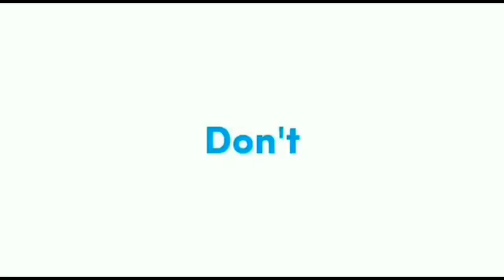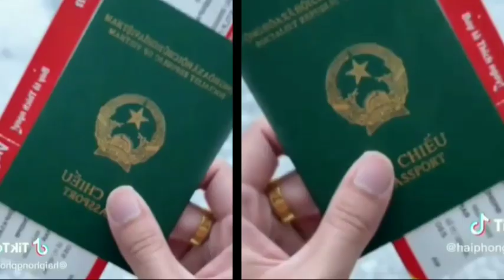siang ini datvilla&vidhia go indonesia